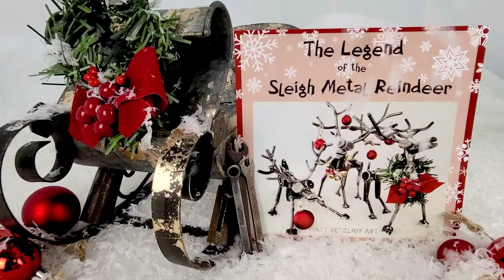Coming Soon! A New Christmas Story of Imagination & Friendship!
A new Christmas story of imagination and wonder by Matt Retzlaff Art! You will meet an elf named Stahl and his three magical friends...The Sleigh Metal Reindeer! You will become fast friends with Scruffy, Charlie & Seabiscuit as you become a part of their world!